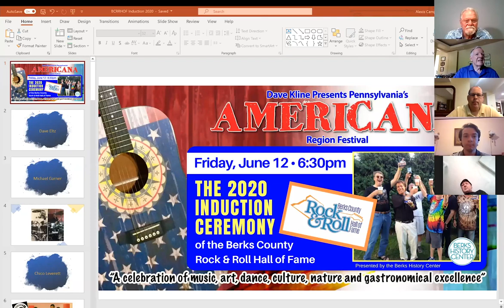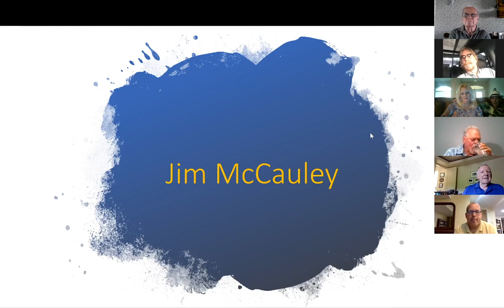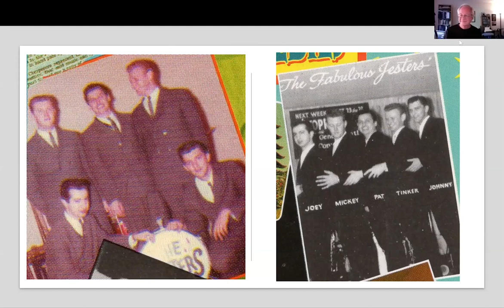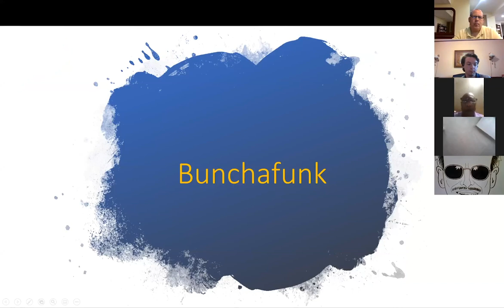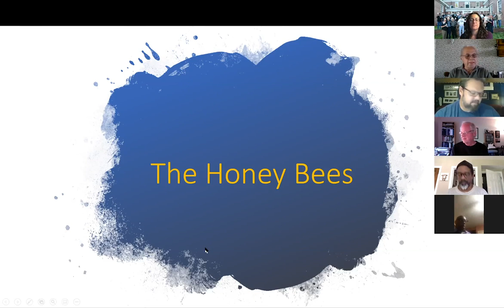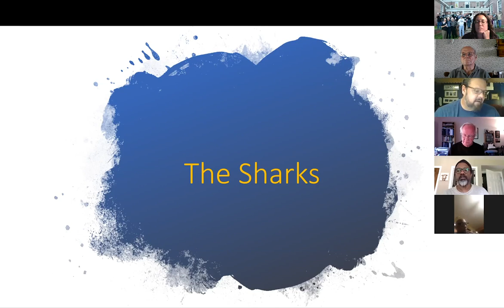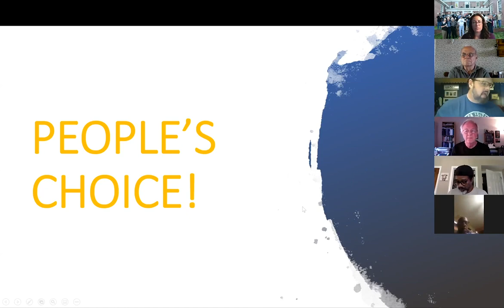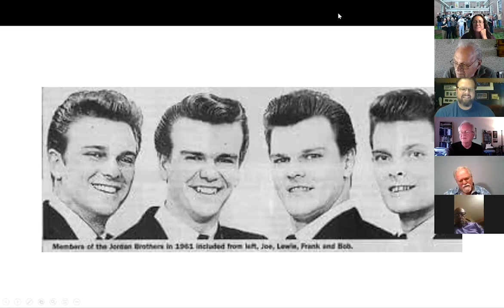2020 Digital Induction Ceremony of the Berks County Rock & Roll Hall of Fame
Our 2020 annual reception and induction ceremony was cancelled due to COVID-19 so we hosted a digital ceremony as part of Pennsylvania's Americana Fest event online. Tune in and celebrate the newest members of the Berks County Rock & Roll Hall of Fame. Follow @berksrockandroll on facebook.